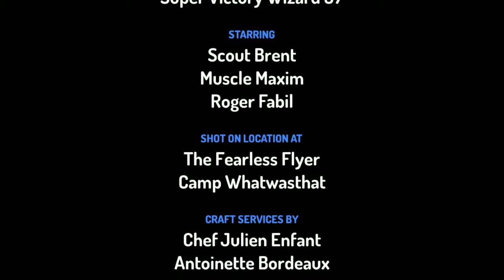A Day With The Captain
The captain keeps going to the bathroom and tells the boy and his friend to behave.